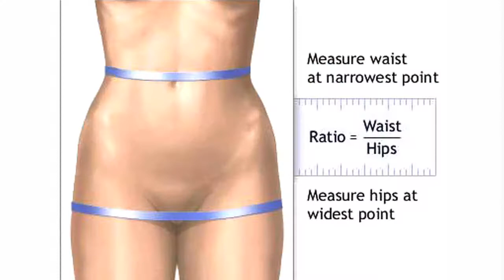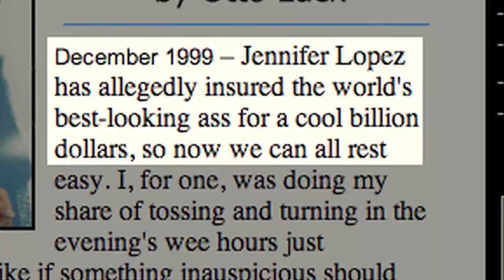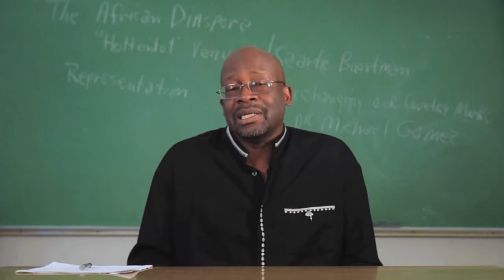Butt Doc - Short Documentary